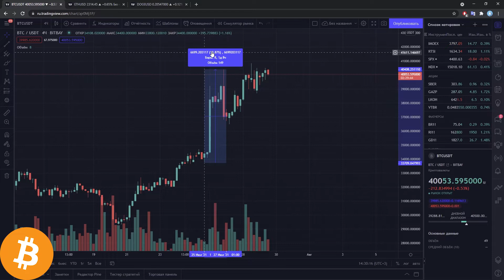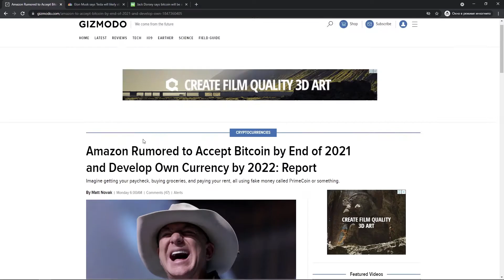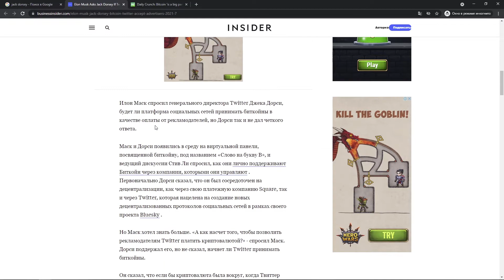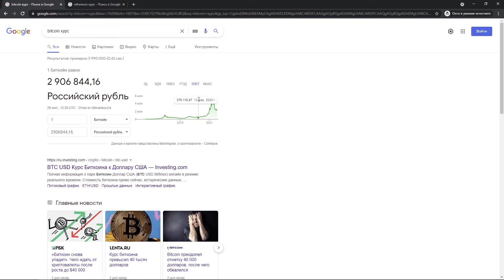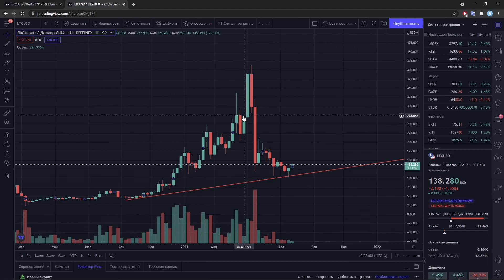Стоит ли покупать БИТКОИН и другие криптовалюты? || Инвестиции в Bitcoin, Ethereum и Dogecoin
В этом видео я расскажу о том, стоит ли покупать Биткоин, Эфириум, Догикоин и другие криптовалюты.

Таймкоды:
00:00​ | Вступление
00:39​ | Цены на криптовалюту
01:43​ | Причина роста цен
02:32 | Стоит ли инвестировать в криптовалюту ?